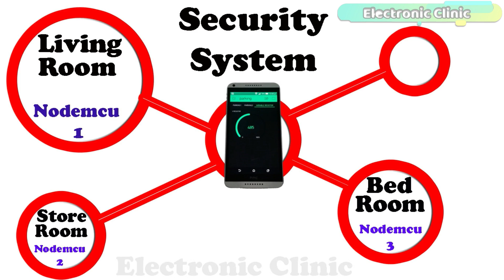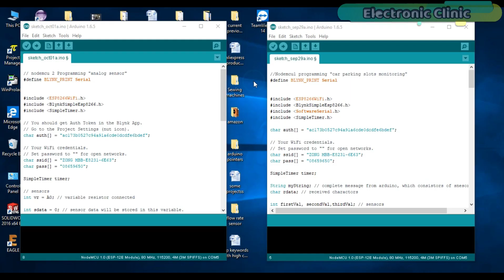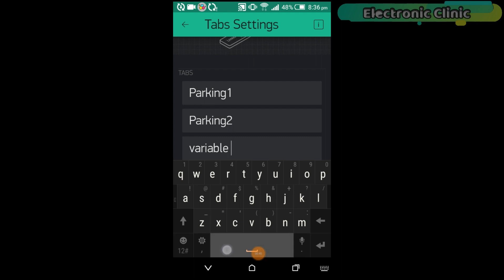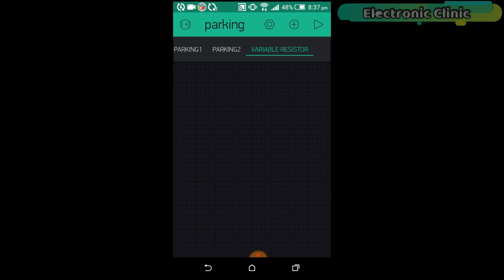Arduino project: Monitor multiple Nodemcu esp8266 modules using blynk | Nodemcu Network “IOT”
IOT car parking slots monitoring system using Arduino, Nodemcu esp8266 wifi module, infrared sensors, and Blynk application:

Amazon Free Unlimited reading and unlimited listening on any device.
sign up for a free account and have access to thousands of Programming and hardware designing books.

Project Description:
In this Episode, you will learn how to monitor multiple Nodemcu esp8266 wifi modules using only one Blynk application.  This project can be really helpful in situations where you need to monitor multiple sensors installed at different locations. Let’s say you want to make a security system and you want to monitor Living room, Storeroom, bedroom and so on…In a situation like this, you can install Nodemcu modules at different locations and monitor all the sensors using only one application… the distance between the Nodemcu modules really doesn’t matter so far the wifi connection is available, even if the Nodemcu modules are installed in different countries like for example Pakistan .. INDIA…The USA.CANADA and so on…we can monitor all the Nodemcu modules using only one Blynk application…  in this episode, I am going to combine two projects.
1. IOT based car parking slots monitoring system and number
2. A project which was based on monitoring the analog sensor.

Arduino Nano USB-C Type ( recommended):

Infrared sensor:

Nodemcu esp8266 wifi module: Best price

NEO 6M GPS module:
LM7805 Voltage Regulator:
470uf capacitor:

330-ohm resistor:

DC Female Power Jack:
Female Headers:

Male Headers:

LEDs:
Other Must-Have Tools and Components:
Top Arduino Sensors:

Top Oscilloscopes

Variable Supply:

Digital Multimeter:

Top Portable drill machines:

Jumper Wires:

3D printers:

CNC Machines:

Electronics Accessories:
Hardware Tools:

About the Electronic Clinic:
Electronic Clinic is the only channel on YouTube that covers all the engineering fields. Electronic Clinic helps the students and other professionals to learn electronics designing and programming. Electronic Clinic has tutorials on

simple Arduino projects
electronics projects
wheelchair projects
robots
image processing
security systems
PCB designing
schematics designing
final year engineering projects and ideas
electronic door locks projects
automatic watering systems.
Nodemcu esp8266 wifi module projects
computer desktop applications designing.